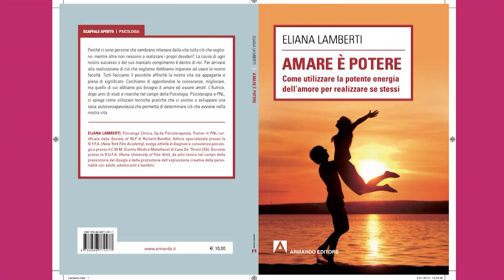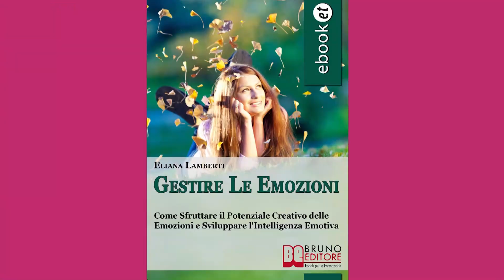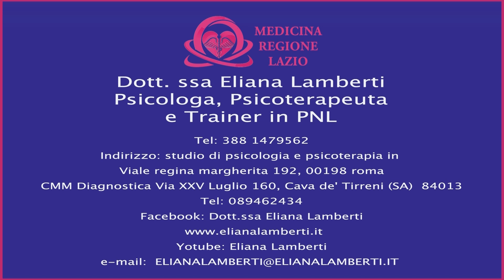DOTT.SSA ELIANA LAMBERTI - PSICOLOGA, PSICOTERAPEUTA E TRAINER IN PNL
ARGOMENTO:  ALFABETIZZAZIONE EMOZIONALE IN ETA’ DELLO SVILUPPO

Indirizzo: studio di psicologia e psicoterapia viale regina margherita 192, 00198 roma
Cava de' tirreni
CMM Diagnostica Via XXV Luglio 160, Cava de' Tirreni (SA)  84013